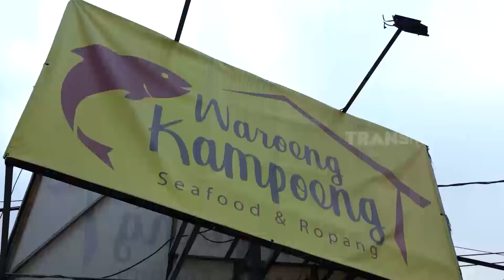Kenta dan Sisi Asih Kulineran di Waroeng Kampoeng Seafood Ropang | ENAKNYA MANTUL (05/09/21) Part 1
ENAKNYA MANTUL